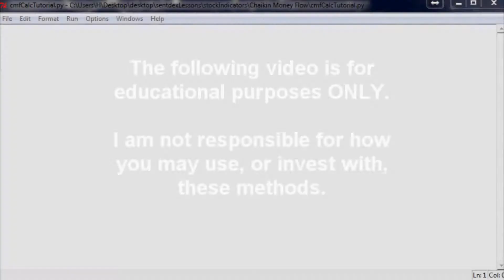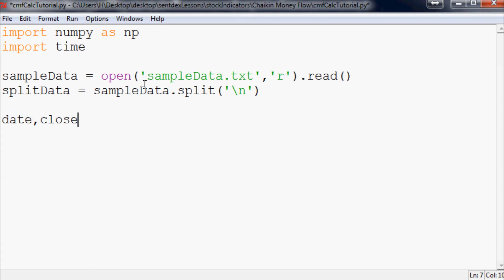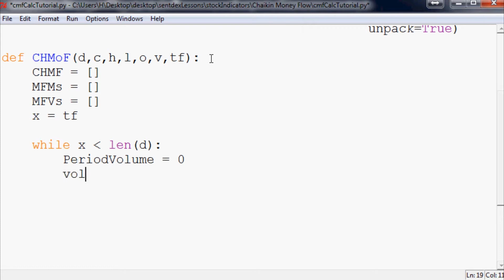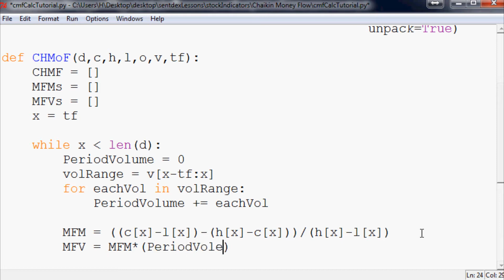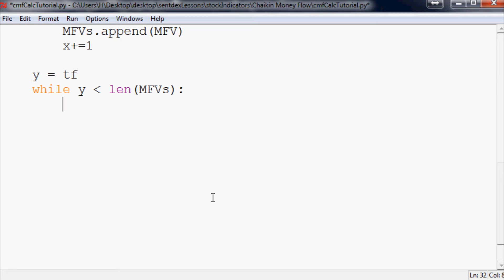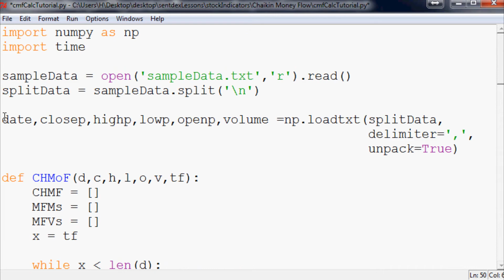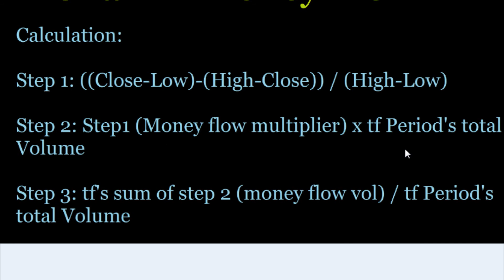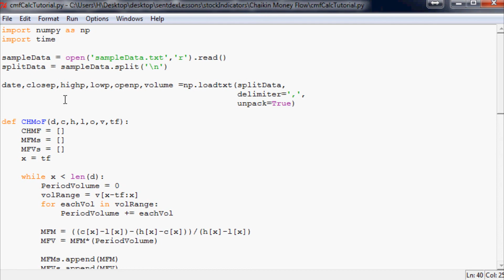Python: How to Program the Chaikin Money Flow Trading Indicator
This video teaches you how to calculate the Chaikin Money Flow trading indicator in Python.

The purpose of this series is to teach mathematics within python. To do this, we will be working with a bunch of the more popular stock indicators used with technical analysis.

With most of the indicators, we will first discuss them, their purpose, then teach how to program them into python, then actually display them on a chart.

Sentdex.com
Facebook.com/sentdex
Twitter.com/sentdex